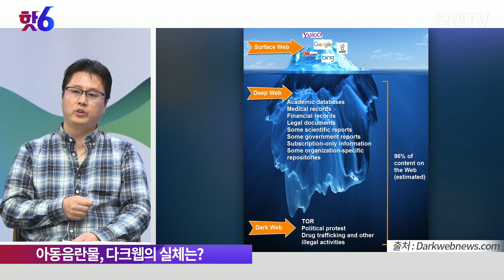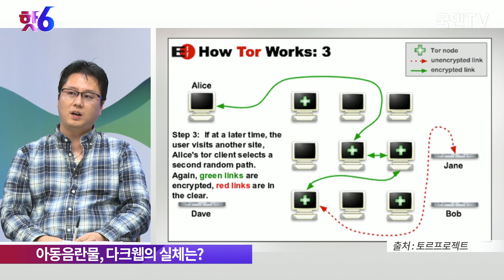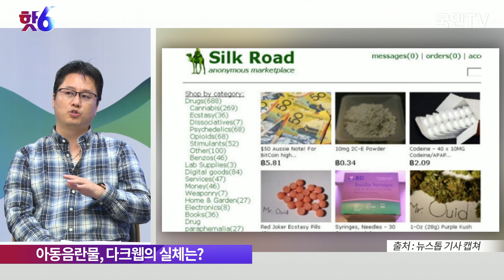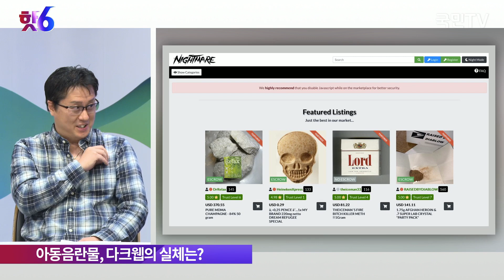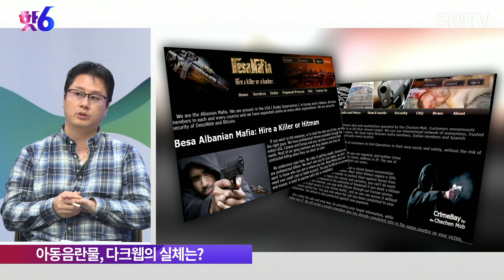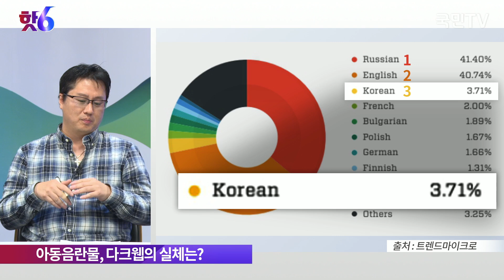마약, 포르노, 청부살인까지 다크웹의 모든것 / 지윤성 링크브릭스 CSO / 김준일의 핫6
[김준일의 핫6] 10.24 긴급진단 : 마약, 포르노, 청부살인까지 다크웹의 모든것
진행 : 김준일
출연 : 지윤성 링크브릭스 CSO
구성 : 애많은김자까
PD : 양태훈, 송창현
그래픽 : 김지수
연출 : 이채혁